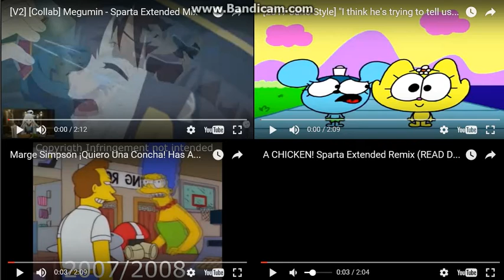Let's Remake FTW 01 --- Sparta Extended Remixes Side-By-Side 230